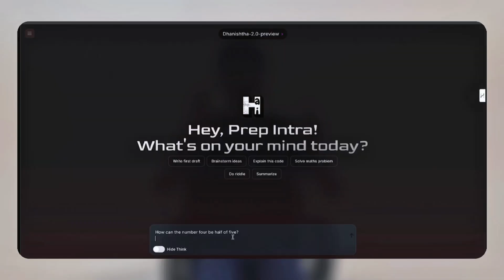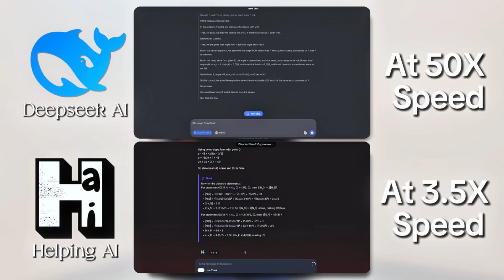Introducing Dhanishtha-2.0-preview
✨ Introducing Dhanishtha-2.0 — The World’s First Intermediate Thinking Model
Built in India. Designed for the world.

This is not just another AI model.
Dhanishtha-2.0 rethinks, revises, and reflects — just like a human.
It’s HelpingAI’s bold leap into emotionally intelligent, intermediate-level reasoning.

Our humble origin story 🌱

How HelpingAI began from a single laptop and a question: Can AI ever feel?

What makes Dhanishtha-2.0 a revolutionary step forward 🧠

And how YOU can be part of this journey 🚀

👥 Whether you're a student, developer, or curious mind — Dhanishtha is built for you.
Let’s make India a leader in human-like AI.